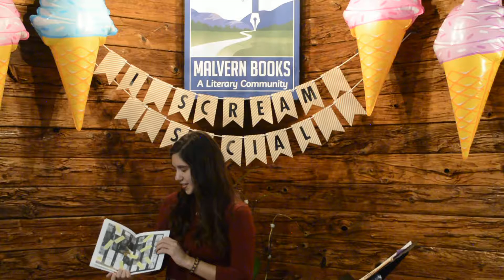I Scream Social at Malvern Books 1/27/2017 pt. 4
Marilyse Figueroa